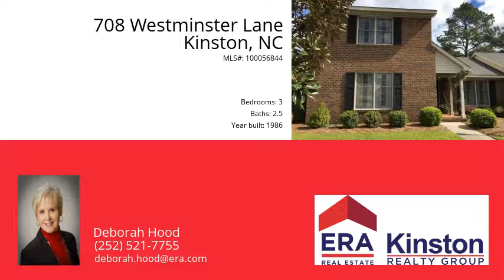708 Westminster Lane, Kinston, NC 28501 - MLS #100056844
Property Description
Two story Townehome in Westminster . Master bedroom downstairs with 2 large bedrooms upstairs. It also has 2.5 baths. The living room has a fireplace with gas logs. There is a large sun room which has a brick floor and built in shelving. The sun room opens up to a private courtyard which has a hot tub and a storage building large enough for a refrigerator, freezer and plenty of space for a work shop area. There is also plenty of room in the court yard for a sitting areas as well. This townehome has lots of storage space. It is ready to move into.